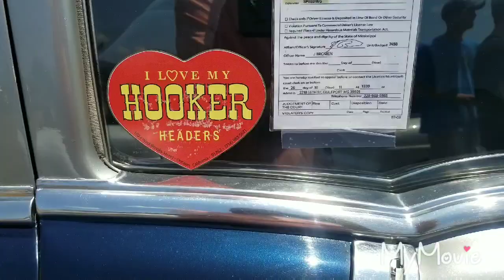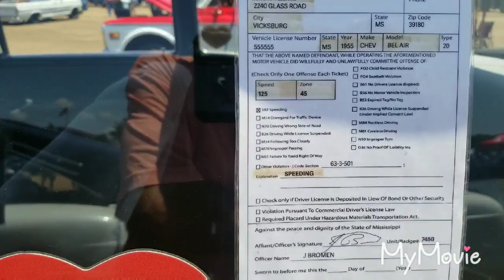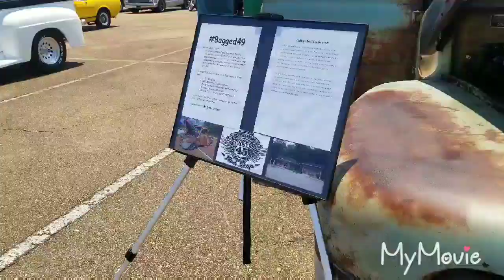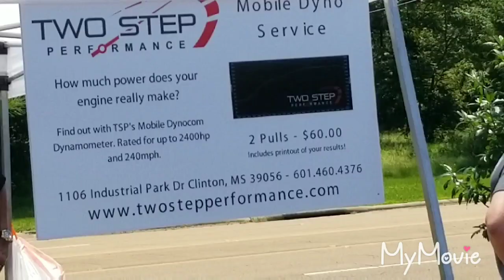2019 Pearl Mississippi Car show